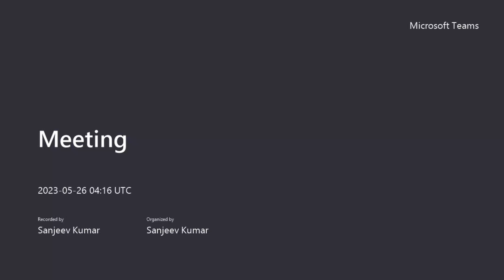What is DevOps? DevOps Engineer interview Questions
Join our DevOps and Cloud Army to get access to members-only content and for direct 1-to-1 reach...